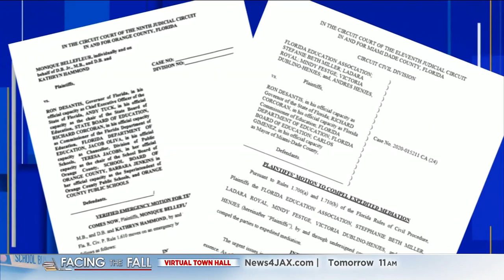Florida Governor stating every family should have back to school options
Education Commissioner Richard Corcoran defending the emergency order that school must reopen 5-days-a-week.